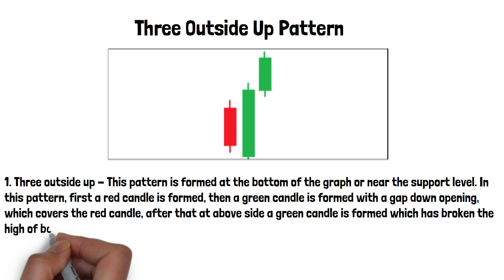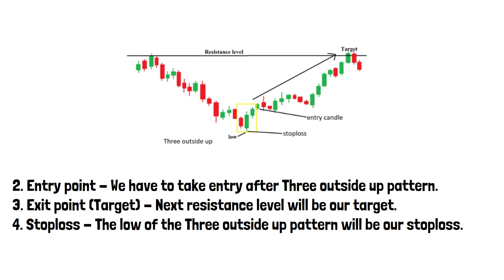Mastering the 3 Outside Up Pattern for Profitable Trading | Stock Market | Finnohub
What is the 3 candle rule?
What happens after three outside up?
What is a three side up pattern?
3 मोमबत्ती नियम क्या है?
Is triple top pattern bullish?
Is there a triple top pattern?
Is triple top pattern bearish?
Is triple bottom pattern bullish?
What is a triangular pattern called?
What is the three method?

35 powerful candlestick patterns pdf
three outside up pattern
three outside up candlestick pattern in hindi
three outside up/down
three outside up pattern in hindi
all candlestick patterns pdf
What are the 8 Pillars of investing?
What are the six 6 different types of investment?
What are the 7 rules of investing?
What are the 4 main components elements to a stock?
What are the 5 steps to making a stock?
What is Stage 3 in share market?

changing market conditions examples
what is market change in business
factors affecting stock market today
indian brokerage industry report
indian stock broking industry analysis

Stock market books you must read:-

HP Laptop
Hawk pop filter
Mobile stand
NOTE:- All the information discussed here is views of finnohub team and members.